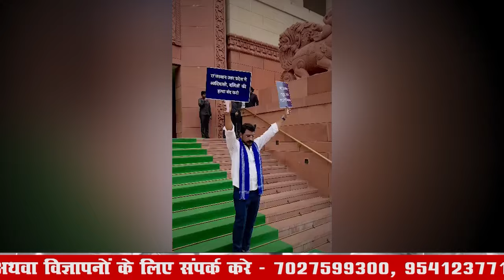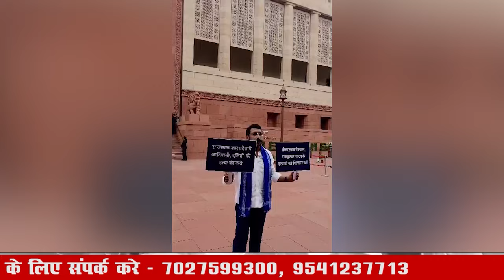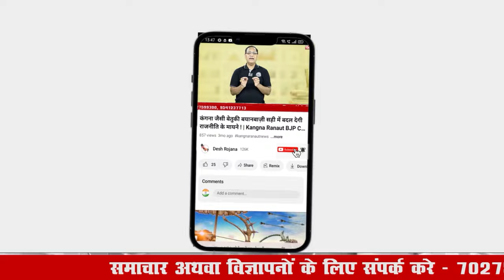चंद्रशेखर को संसद में नहीं बोलने दिया तो : उन्होंने संसद के बाहर कैसे गदर काटा | Chandrashekhar Azad